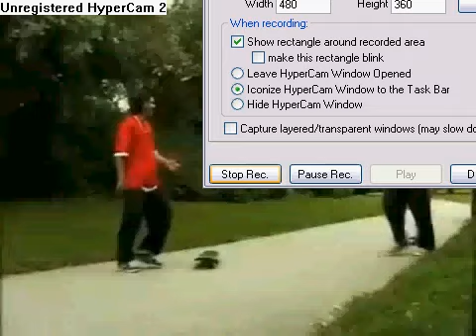oma slaat mercedes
omaatje slaapt bij zebrapad, man toetert en de oma gaat lopen .